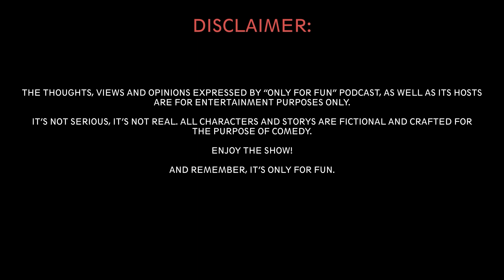Only For Fun Podcast - From Kiddie Rules to Biblical Riddles | Episode 7 | Season 3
You ever think about those peculiar childhood rules that made no sense, yet you and your mates followed them anyway? Well, we're taking a trip down memory lane, reminiscing about the absurdities of our past, from 'devilish' cartoons to parental approval of friends. There's a surprising amount of humour and nostalgia in these tales, and you might even recognise some from your own childhood.

Now, who's ready for a deep dive into history and language that is anything but dry? We're exploring everything from the logistics of Noah's Ark. Plus, we're venturing into the world of biblical stories, seeking to understand how Adam and Eve fit into our scientific world, and the mystery of language translation.

And for the finale, we're whisking you off into the world of quirky meals and survival food. We confess our dodgy recipes from times of financial hardship, the weird food combinations born out of necessity. Discover the odd yet creative ways we've stretched our pennies and stayed nourished. And who knows, you might even pick up an eccentric recipe or two for your own culinary experiments. Join us for a hearty mix of laughter, intrigue, and sheer weirdness. Don't say we didn't warn you!

0:13 - Childhood Rules and Funny Stories
10:40 - Questioning Noah's Ark and Historical Events
14:41 - Witnessing Historical Events and Language Translation
22:52 - Hardship and Survival
31:16 - Bizarre Food Combinations in Poverty